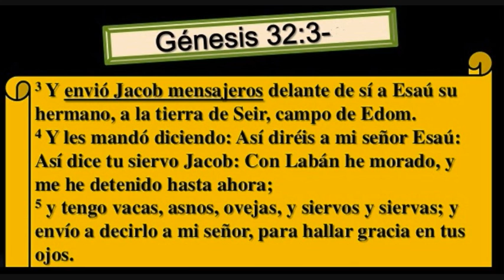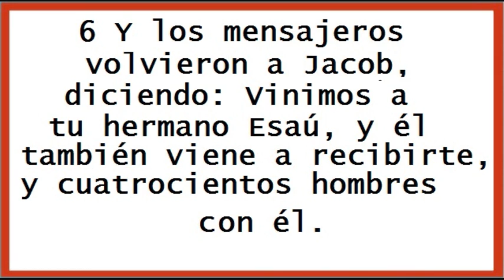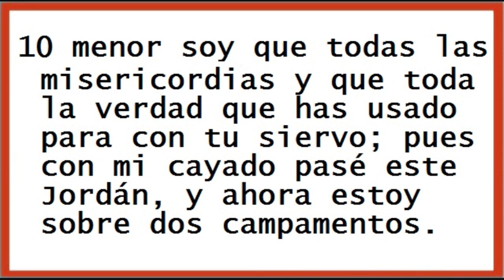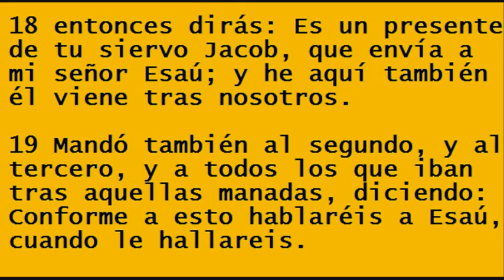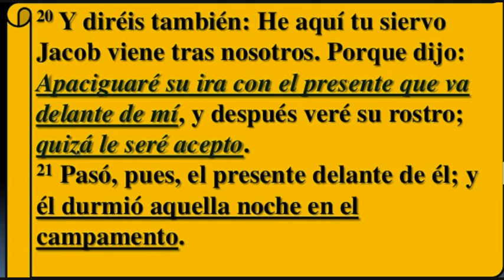Biblia : Génesis 32 - Jacob se prepara para el encuentro con Esaú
Génesis 32Reina-Valera 1960 (RVR1960)
Jacob se prepara para el encuentro con Esaú

32  Jacob siguió su camino, y le salieron al encuentro ángeles de Dios.

2 Y dijo Jacob cuando los vio: Campamento de Dios es este; y llamó el nombre de aquel lugar Mahanaim.[a]

3 Y envió Jacob mensajeros delante de sí a Esaú su hermano, a la tierra de Seir, campo de Edom.

4 Y les mandó diciendo: Así diréis a mi señor Esaú: Así dice tu siervo Jacob: Con Labán he morado, y me he detenido hasta ahora;

5 y tengo vacas, asnos, ovejas, y siervos y siervas; y envío a decirlo a mi señor, para hallar gracia en tus ojos.

6 Y los mensajeros volvieron a Jacob, diciendo: Vinimos a tu hermano Esaú, y él también viene a recibirte, y cuatrocientos hombres con él.

7 Entonces Jacob tuvo gran temor, y se angustió; y distribuyó el pueblo que tenía consigo, y las ovejas y las vacas y los camellos, en dos campamentos.

8 Y dijo: Si viene Esaú contra un campamento y lo ataca, el otro campamento escapará.

9 Y dijo Jacob: Dios de mi padre Abraham, y Dios de mi padre Isaac, Jehová, que me dijiste: Vuélvete a tu tierra y a tu parentela, y yo te haré bien;

10 menor soy que todas las misericordias y que toda la verdad que has usado para con tu siervo; pues con mi cayado pasé este Jordán, y ahora estoy sobre dos campamentos.

11 Líbrame ahora de la mano de mi hermano, de la mano de Esaú, porque le temo; no venga acaso y me hiera la madre con los hijos.

12 Y tú has dicho: Yo te haré bien, y tu descendencia será como la arena del mar, que no se puede contar por la multitud.

13 Y durmió allí aquella noche, y tomó de lo que le vino a la mano un presente para su hermano Esaú:

14 doscientas cabras y veinte machos cabríos, doscientas ovejas y veinte carneros,

15 treinta camellas paridas con sus crías, cuarenta vacas y diez novillos, veinte asnas y diez borricos.

16 Y lo entregó a sus siervos, cada manada de por sí; y dijo a sus siervos: Pasad delante de mí, y poned espacio entre manada y manada.

17 Y mandó al primero, diciendo: Si Esaú mi hermano te encontrare, y te preguntare, diciendo: ¿De quién eres? ¿y adónde vas? ¿y para quién es esto que llevas delante de ti?

18 entonces dirás: Es un presente de tu siervo Jacob, que envía a mi señor Esaú; y he aquí también él viene tras nosotros.

19 Mandó también al segundo, y al tercero, y a todos los que iban tras aquellas manadas, diciendo: Conforme a esto hablaréis a Esaú, cuando le hallareis.

20 Y diréis también: He aquí tu siervo Jacob viene tras nosotros. Porque dijo: Apaciguaré su ira con el presente que va delante de mí, y después veré su rostro; quizá le seré acepto.

21 Pasó, pues, el presente delante de él; y él durmió aquella noche en el campamento.